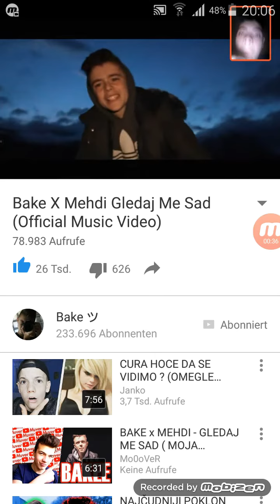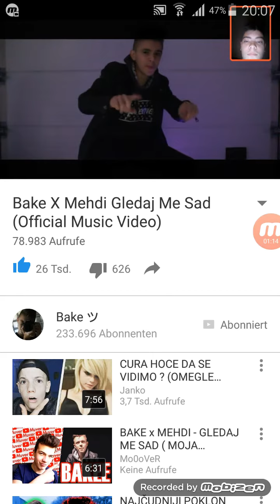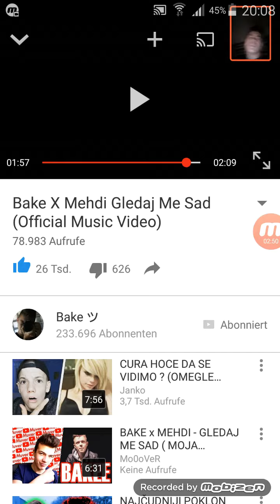Bake x mehdi gledaj me sad reakcija